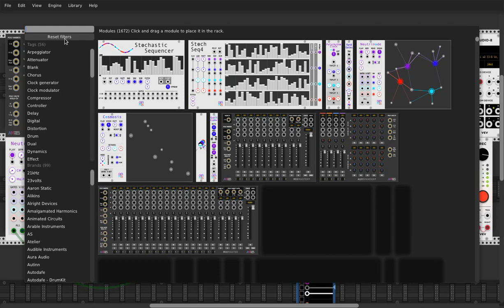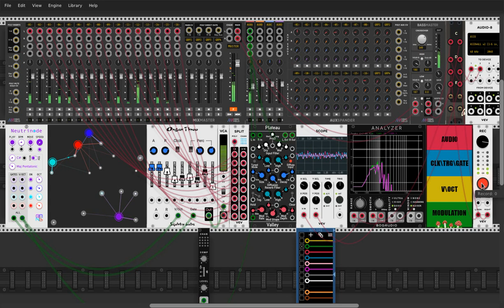Neutrino / VCV RACK /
Y bueno, a ver que sale de este nuevo módulo.